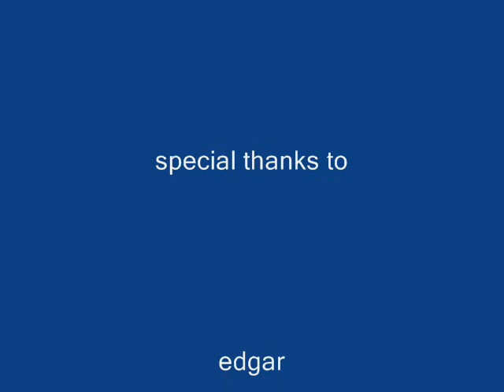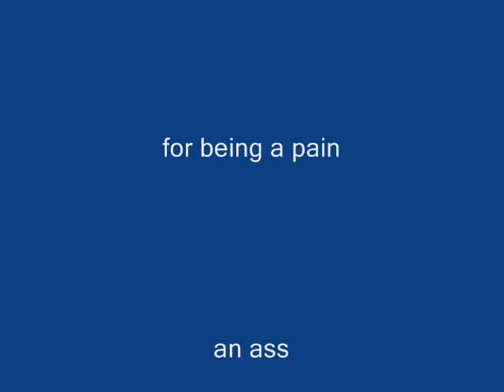twilight alchemist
cool animation done by my friend luis